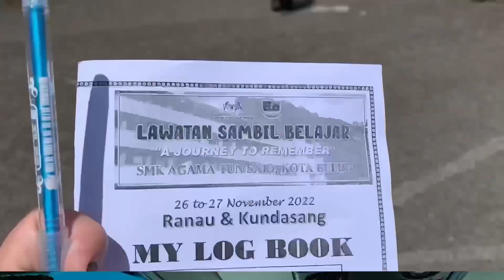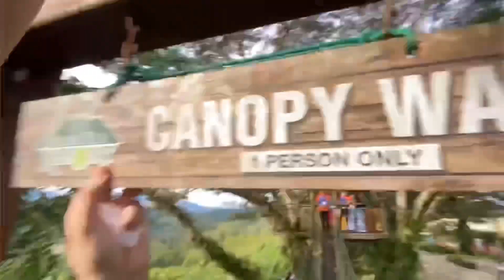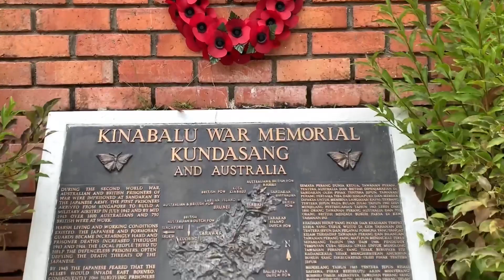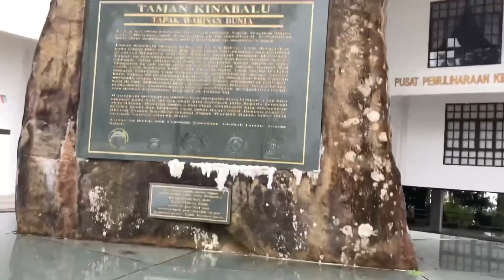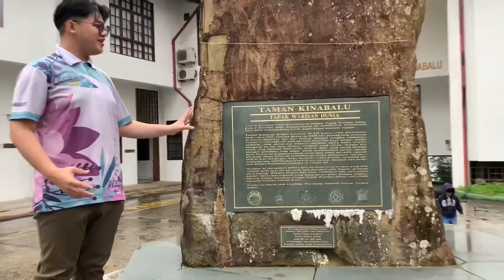Kundasang & Ranau Trip: SMKA Tun Said HIP Video Competition 5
This video is created by one of the participants: Mohd. Shahidin and his group. The two-day trip was held on 26 & 27 November 2022 in Ranau and Kundasang, Sabah.

During the trip, each group was given the task to complete My Log Book, create one video for the place review or one scrapbook.

This video competition is part of the Highly Immersive Program (HIP) at SMKA Tun Said, which aims to expose students with English Language environment in the most authentic setting.

The results of The Best Log Book, The Best Video and The Best Scrapbook will be announced in 2023.